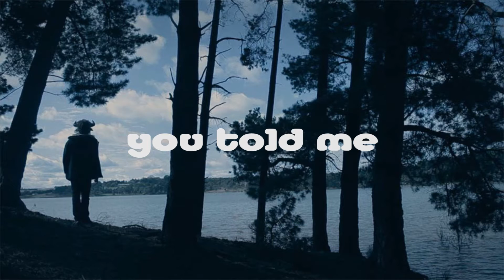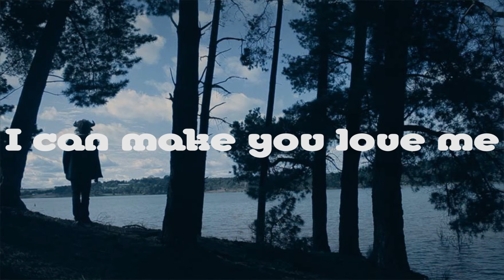British India - I Can Make You Love Me (Lyrics)